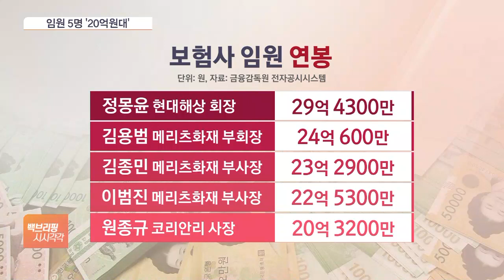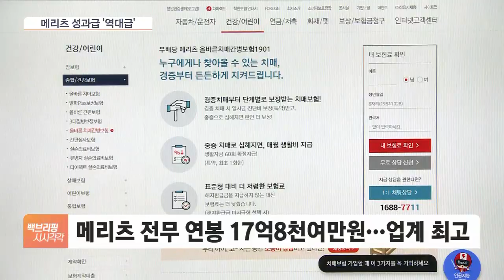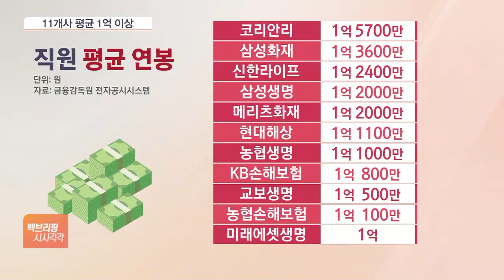보험사 임원 연봉 최고 20억대…현대해상 정몽윤 '연봉킹'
[앵커]

세금으로 운영되는 건 아닙니다만, 소비자들의 보험료를 받아 운영되는 보험업계에서도 올해 초 고액 성과급 논란이 있었죠.

그 결과 일부 임원들이 급여와 상여를 합해 20억원 넘게 받아간 것으로 나타났습니다.

이른바 '연봉킹'에 오른 정몽윤 현대해상 회장은 상여만 20억원이 넘었습니다.

오정인 기자, 정몽윤 현대회상 회장 연봉이 제일 많았다고요?

◇100분 머니쇼 (월~금 오전 8시~09시 40분)